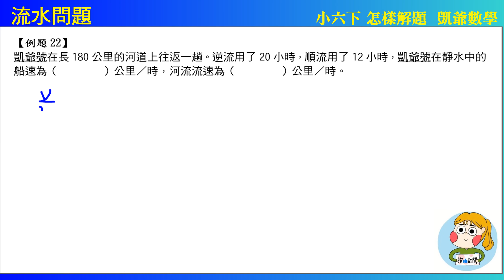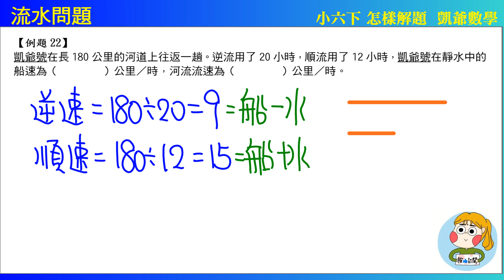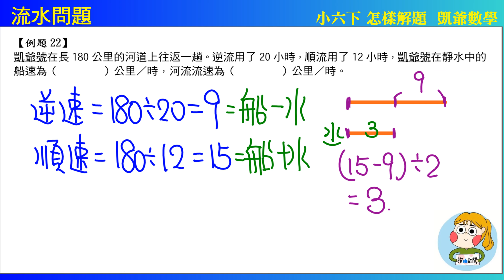小六下課內數學 怎樣解題22 流水問題 凱爺數學